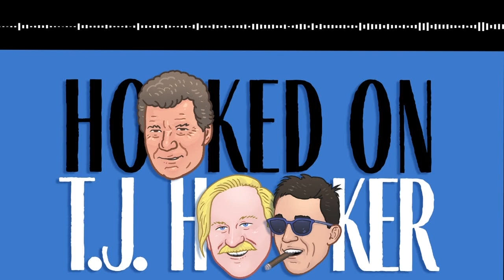Hooked on T.J. Hooker - Night Vigil guest starring We Hate Movies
Series premiere with We Hate Movies! All of them!

S04E01 - Night Vigil guest starring We Hate Movies

We're back in our blues to talk about the season's new opening and an array of topics that spans from the nitty gritty of the episode to another man in blue: Jay Leno! Stacy gets shot! And she nearly dies. Hooker reaps the soul of the man who pulled the trigger, Pepper Martin (the guy who bullies Superman in Superman II!) And as always, Hooker will not be stopped until he's stormed the gates of Hell themselves.